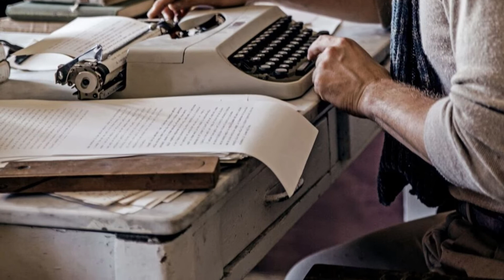MARTIN EDEN - Słów kilka o produkcji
Pierwsza z prezentacji filmowych, która znalazła się na facebookowej stronie Filmożarcia :)
Zaglądajcie i tam w wolnej chwili. Link poniżej
Będę wdzięczny za Wasze wsparcie. Wielki ukłon za poświęcony czas na oglądanie.